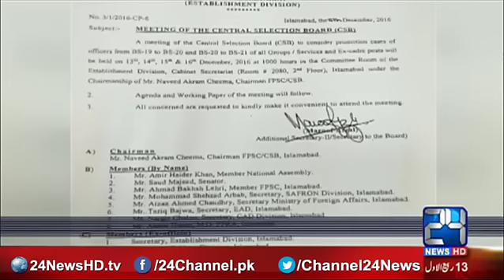News Headlines | 10:00 AM | 13 December 2016 | 24 News HD